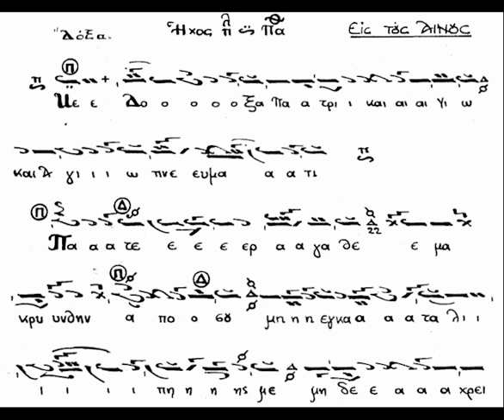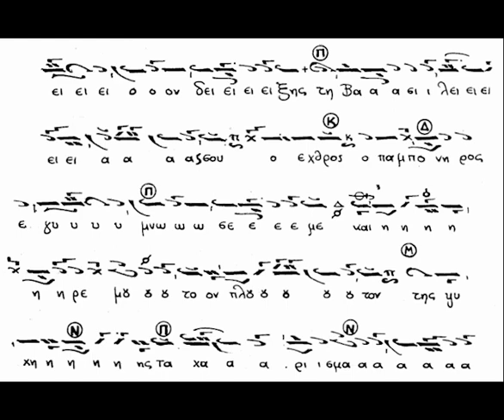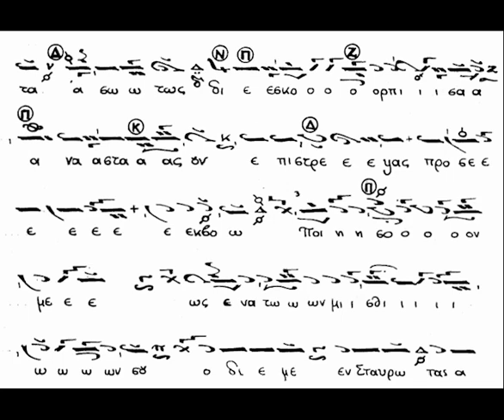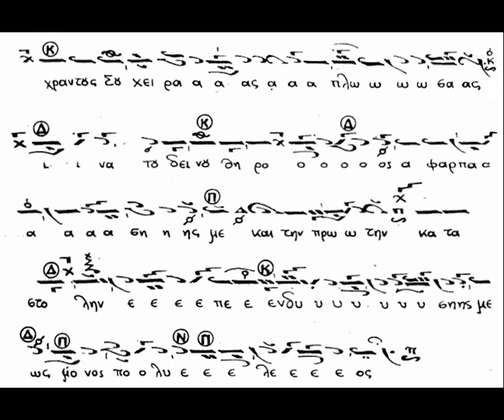ΠΑΤΕΡ ΑΓΑΘΕ ΚΩΝ/ΝΟΥ ΠΡΙΓΓΟΥ ΗΧΟΣ ΠΛ Β' - ΧΑΡΙΛΑΟΣ ΤΑΛΙΑΔΩΡΟΣ ΔΕΚΑΕΤΙΑ '70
Ψάλλει ο αείμνηστος Άρχων πρωτοψάλτης της Ιεράς Αρχιεπισκοπής Κωνσταντινουπόλεως Χαρίλαος Ταλιαδώρος († 2021), το δοξαστικό της Κυριακής του Ασώτου "Πάτερ αγαθέ'' σε μέλος Κων/νου Πρίγγου και ήχο πλ. β'.

Καλή ακρόαση!!!

Μην ξεχνάτε ΠΑΤΑΤΕ το καμπανάκι για να ενημερώνεστε για τα νέα βίντεο!

Υ.Γ.: Η ηχογράφηση προέρχεται από το ίντερνετ.